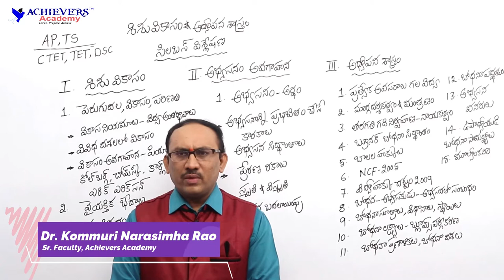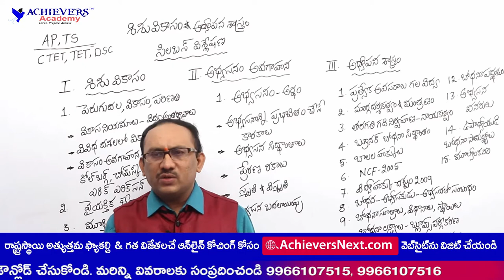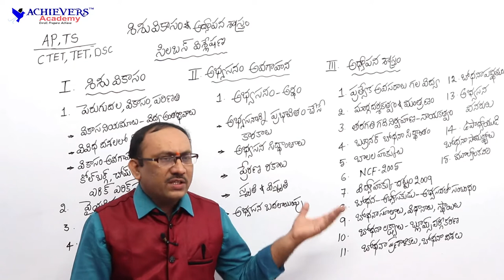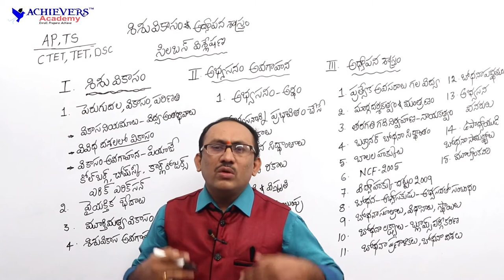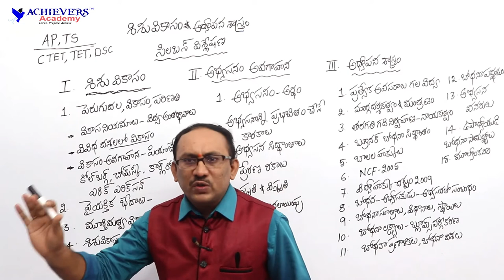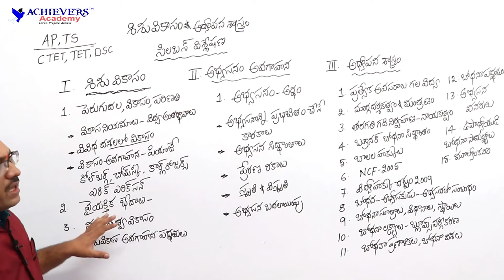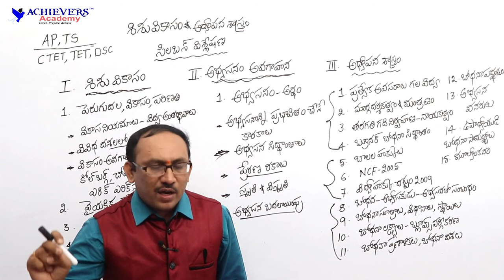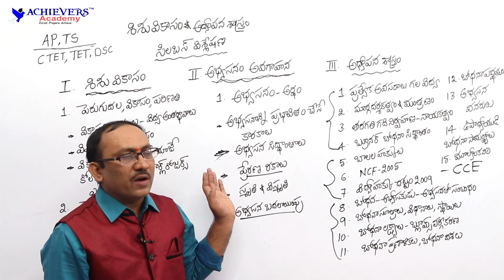TET DSC Psychology Classes in Telugu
▶️ Watch Video on TET DSC Psychology Classes | Psychology Classes for DSC by Achievers Academy